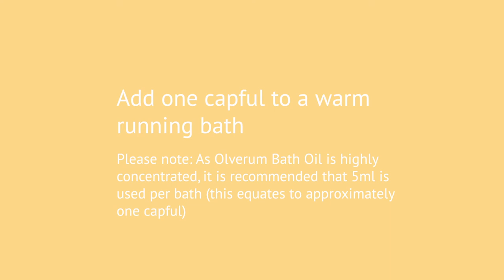Olverum Bath Oil (How to Use & Key Benefits)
Available to purchase at Bath & Unwind £35 - £62

Olverum's bestselling Bath Oil has been offering aromatherapy and therapeutic benefits for over eight decades. Fusing together concentrated essential oils, it creates a calming, stress and tension relieving at home spa experience for both the mind and body. Ideal for all skin types, particularly dry, it uses refined plant oils and a super lightweight formula to provide a multitude of benefits for your whole well being. Perfect for helping promote a deep and restful sleep, easing muscle aches and de-congesting, and uplifting the senses to leave you feeling calm, relaxed and rejuvenated.

Key benefits
- Relaxation and stress relief
- Soothes aches and pains, stimulates circulation and eases sore muscles
- De-congests, unblocks sinuses, eases symptoms of catarrh, bronchitis and asthma
- Softens dry skin

Key ingredients
- Siberian fir needle, traditionally used in a balm formula to soothe aching limbs and minor wounds
- Lavender, lemon and exotic verbena essential oils to relieve feelings of tension and stress, and help promote a deep and restful sleep
- Lavandin, juniper and rosemary essential oils, to stimulate circulation and ease rheumatic pain
- Pine and eucalyptus to help clear airways and allow you to breathe more easily

Olverum Bath Oil 50 provides approximately 50 blissful baths, whilst Olverum Bath Oil 25 offers 25, and the Olverum Travel Set provides three mini Olverum Bath Oils so you never have to be without it.

How to use Olverum Bath Oil 50
- As Olverum Bath Oil is highly concentrated, it is recommended that 5ml is used per bath (this equates to approximately one capful)
- Add one capful to a warm running bath
- Disperse oil with hands
- Relax, restore and renew
- As Olverum Bath Oil is highly absorbent, virtually all of it is absorbed by the skin
- Olverum Bath Oil can act as a natural sedative